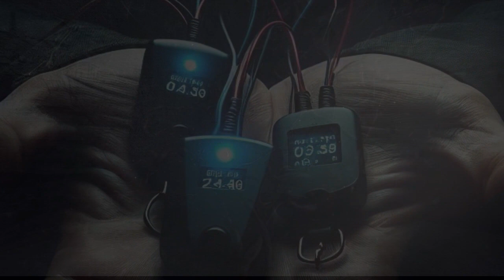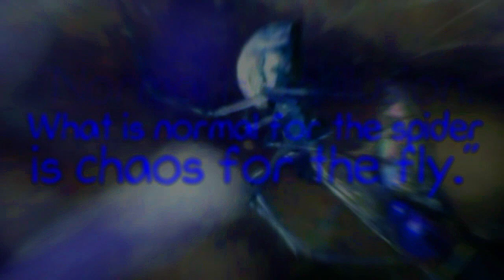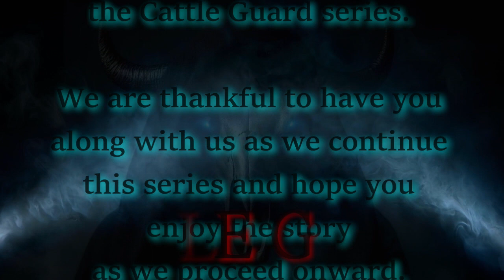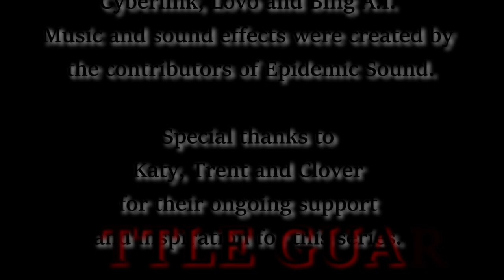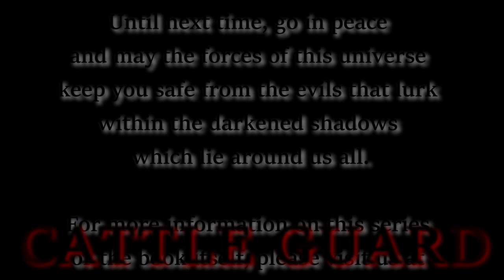Cattle Guard S1. E14 Through E17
Cattle Guard Episodes 14 Through 17. This series is an audio book, and while some episodes may not, others may contain graphic content that may be found disturbing. For optimal listening experience, we recommend using headphones as your choice of audio. We hope you enjoy the series. Safe travels.

00:00 Opening Credits
00:45 Mea Culpa
28:16 Cultivation
54:45 Retribution P1
01:38:51 Retribution P2
02:02:44 Closing Credits